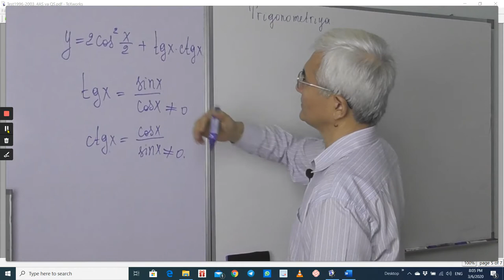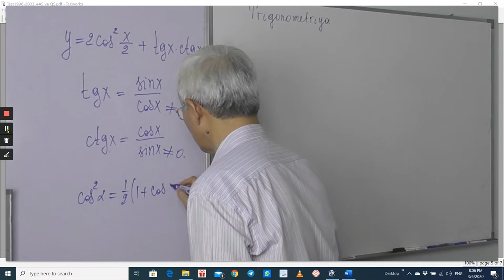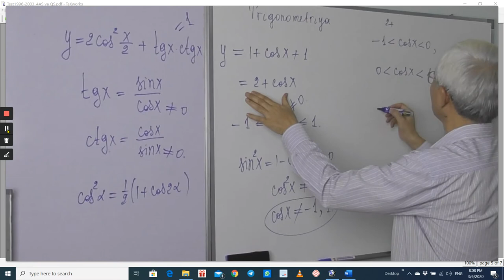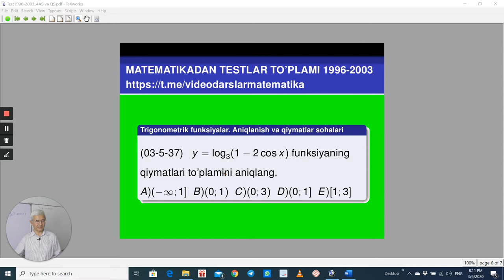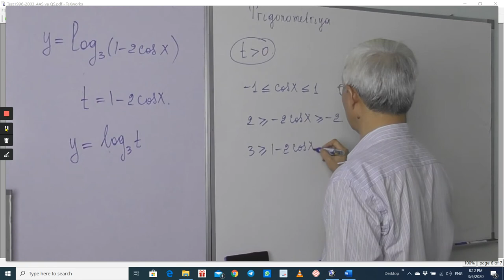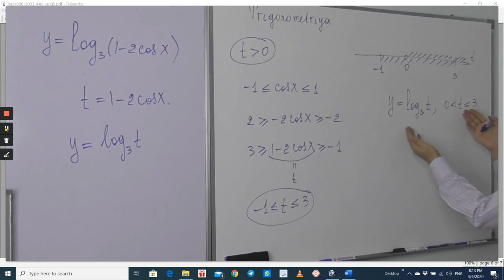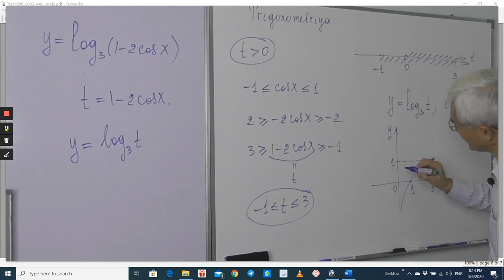18.3 Trigonometrik funksiyalar Aniqlanish va qiymatlar sohasi Test3